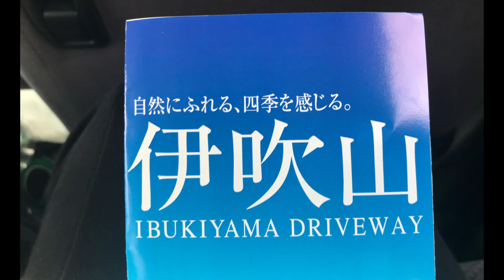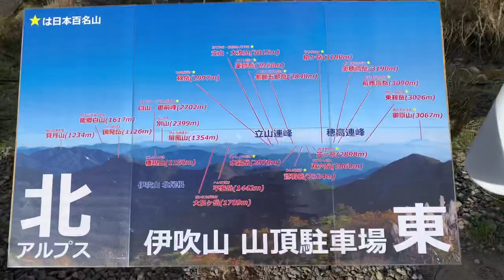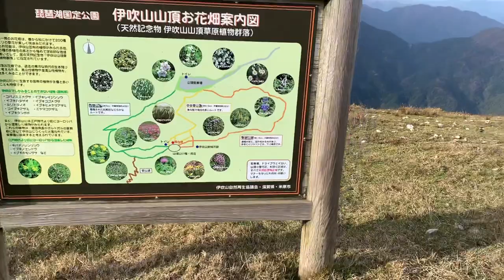Japan’s Mt.Ibuki / Ibukiyama vlog #10